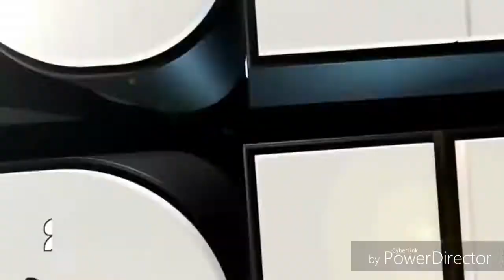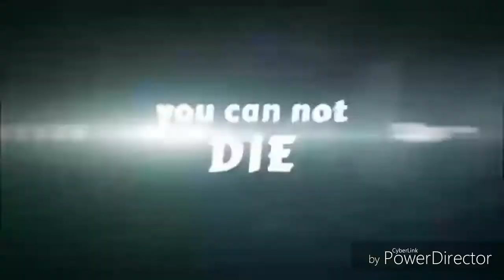تحميل30 لعبه مهكره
28 Frontline Commando 2 essai oysea APK 4PmX